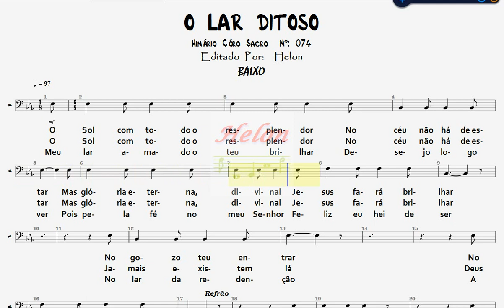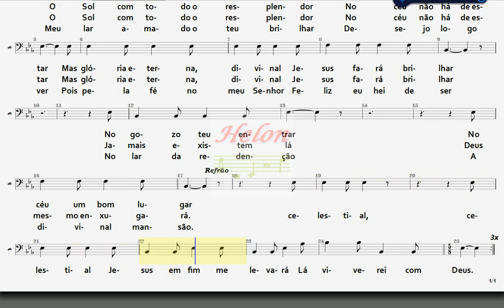074- O LAR DITOSO - BAIXO